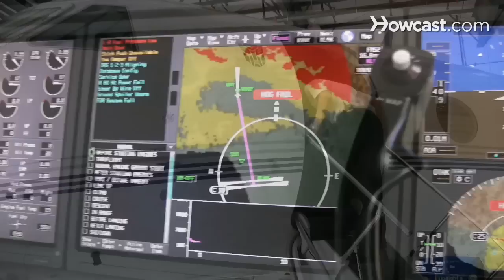How to Get Your Pilot License | Flying Lessons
Hi, my name is Josh Kallenberg and I'm here at the Van Nuys Airport in Los Angeles, California. I've been flying professionally for about 13 years, and now I have the pleasure of flying this Gulfstream G450 which is a lot of fun and exciting. And today I'm going to talk to you about becoming a pilot. So how are you going to get your license? Well, depends on which program you take, but you're going to have to complete a certain amount of hours, flight hours, which will include instruction given and some solo flight time. And when you get a minimum of between 35 and 40 hours, although it takes most people at least 60 hours on average, you're going to go ahead and take a written exam. A written exam is about two and a half hours, and once you pass that you're going to take an oral and a flight exam with an FAA designated examiner. Let me add something about the written test,you might be nervous or it sounds pretty ominous,it's really not that bad, and your instructor is not going to let you take any of these tests until you're comfortable and he or she feel that you're ready to take it. Some of the tests involve math, which I was not good at when I was younger. You still will figure it out, it's really not that hard. It just takes time and dedication and discipline to learn some of the concepts, learn some of the terminology,but all stuff that with time, practice, and studying, you'll get it. It's not bad.